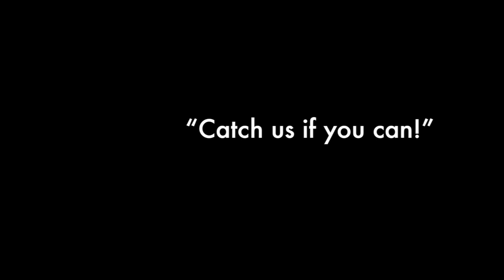My Kingdom for a Bathroom!